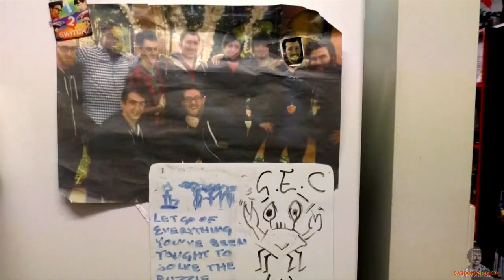Is Dave Dead? | Skit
The monkey takes revenge.  Is this the end?

Make sure to press that bell if you want to see more videos.